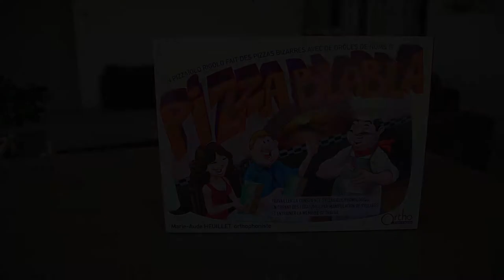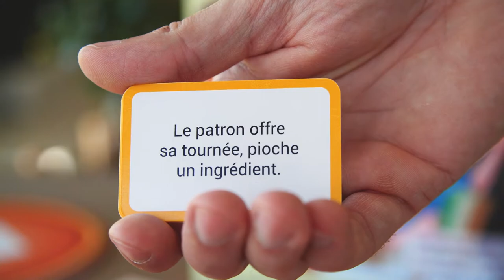Pizza blabla - Orthophonie - Conscience syllabique, phonologique et mémoire de travail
Découvrez le jeu d'orthophonie, Pizza blabla, créé par Marie-Aude Heuillet et édité par Ortho Edition, maison d'édition de matériel, jeux et ouvrages pour l'exercice professionnel de l’orthophonie.

📹 Vous trouverez dans cette vidéo :
Une présentation du jeu d'orthophonie Pizza blabla. Il permet de travailler la conscience syllabique/ phonologique en créant des logatomes par manipulation de syllabes.